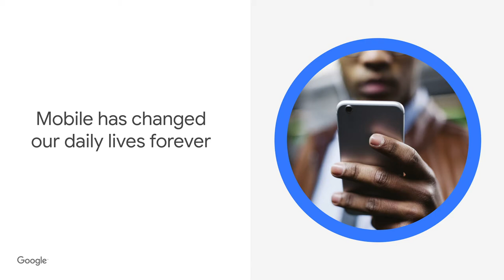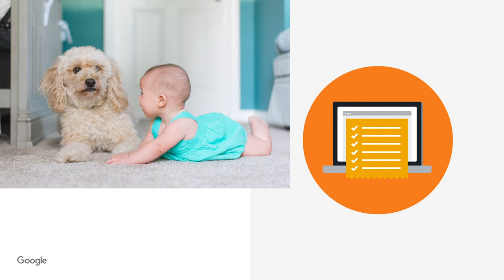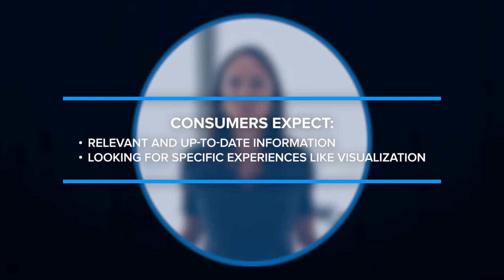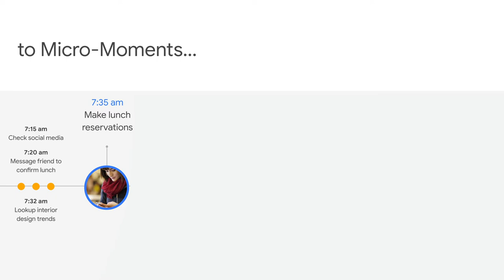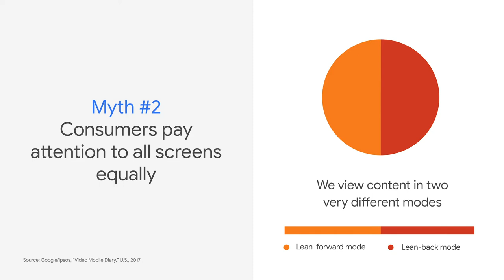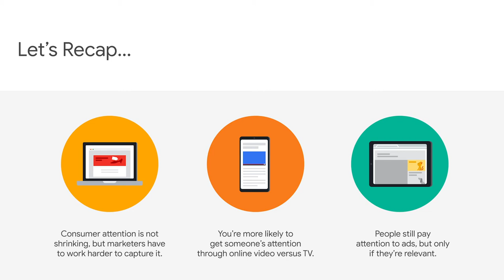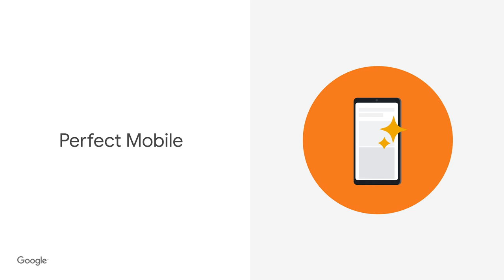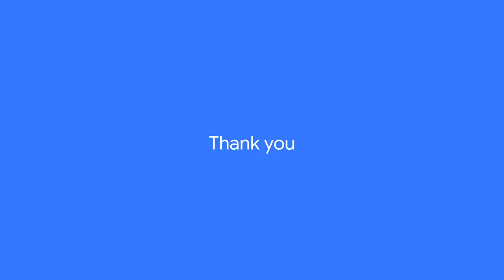Google Presents: How Consumer Behavior has Changed and Flooring Insights | Joanna Chick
Joanna Chick, Head of Co-Marketing at Google shared the latest consumer behavior and flooring industry trends.

Joanna, whose focus is helping small businesses grow, shared Google metrics and explained how those metrics should affect dealers’ priorities moving forward.

A few key takeaways:
• Mobile usability has never been more important.
• Consumers’ attention spans for information that does not apply to them is shorter than ever before—but their attention to targeted information is higher.
• Consumers expect a frictionless buying experience.